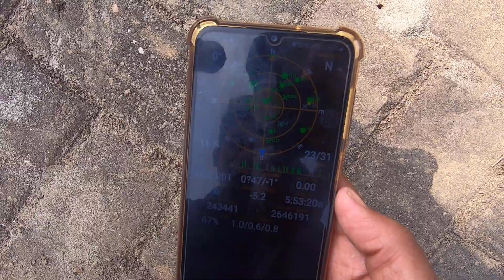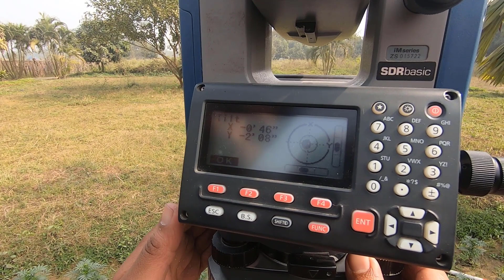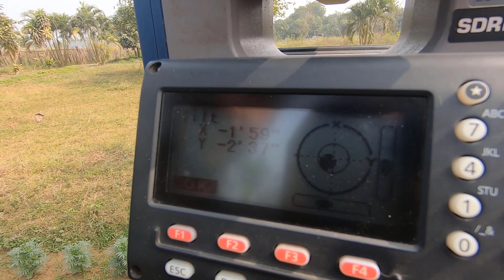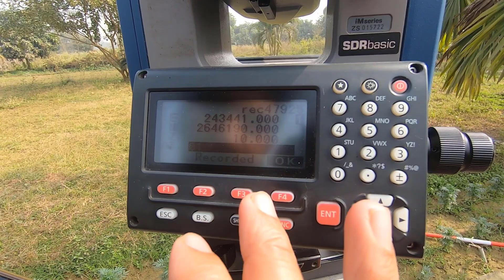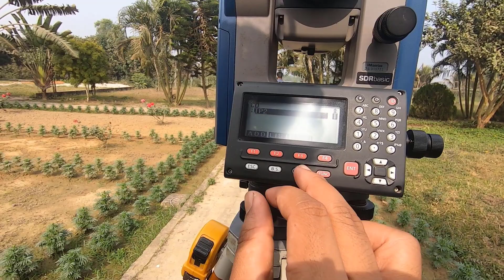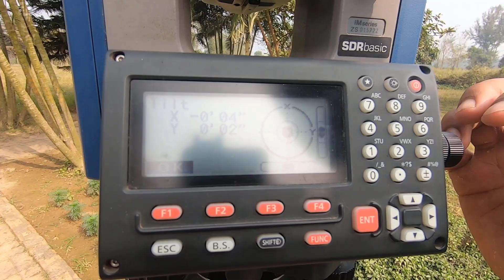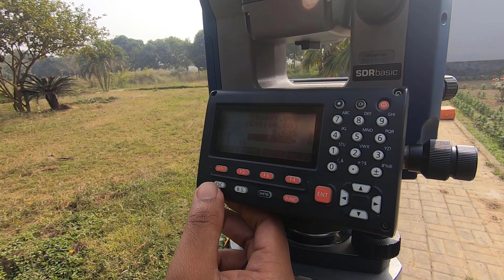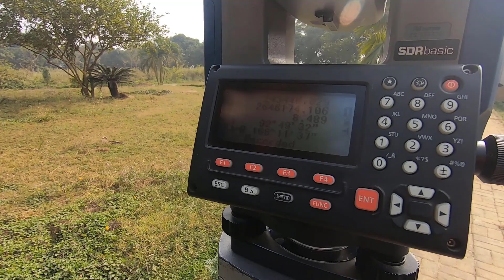How to Survey a Land by Digital Topographic Survey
Digital Surveys are a great way to gather data about your land. By conducting a digital survey, you can get a report that gives you insights into what is going on on your property, and how it could be improved. Our setting out survey services can help you get the most accurate information possible.
Our Services:
1. Physical Survey for Master Plan Any Project.
Land Used Survey
2. Environmental & Impact Assessment Survey EIA (New Sensation)
3. All Kinds of Survey (Plots, Factory, Land, industries, Park, Privet Bnglo, Tee Garden, etc)
Survey Consultant
3. Auto Cad, GIS, Arc View, Arc GIS Arc Map
4. Cross-Section Survey
5. Hydrographical Survey
6. GPS, DGPS, RTKGPS
7. Total Station
8. Earth Measurements (Filling Cutting)
9. Layout Survey
10. Leveling Survey (BM Fly Survey)
11. Contour Survey
12. Digital Topographical Survey
13. Soil investigation (Soil Test)